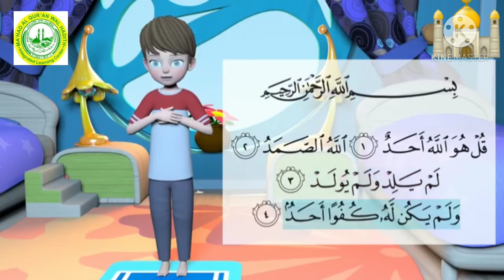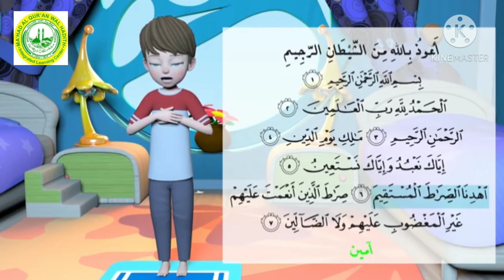Performing Salah (tausug)